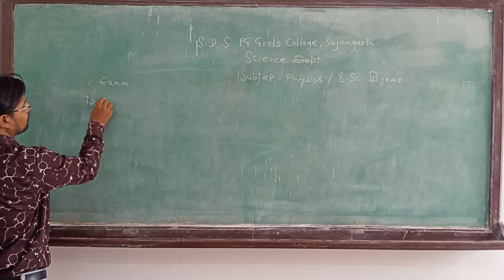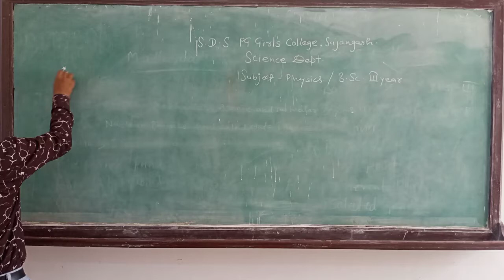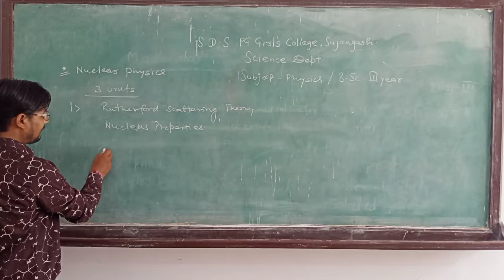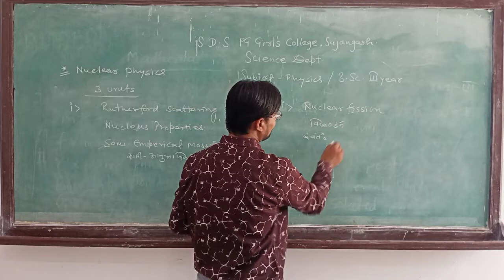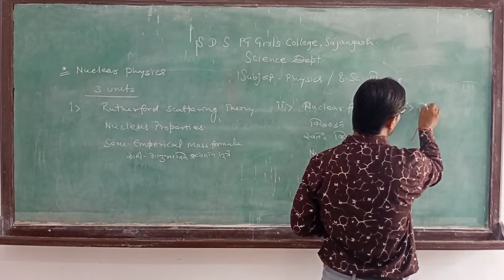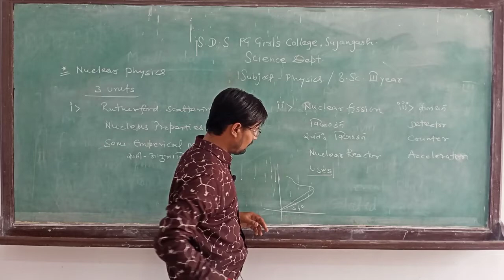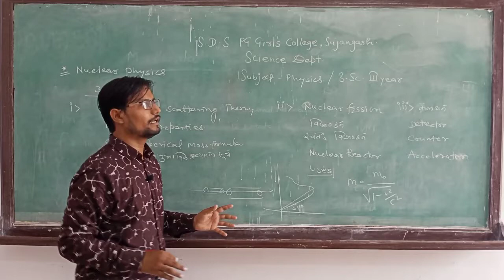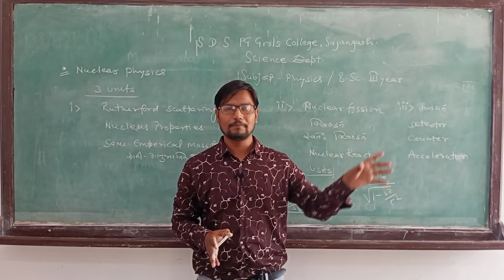Nuclear Physics || Syllabus Briefing || B.Sc. Part III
MGSU, Binaker
Second Paper
Nuclear Physics and Solid State Physics